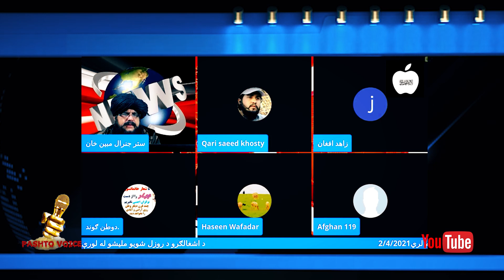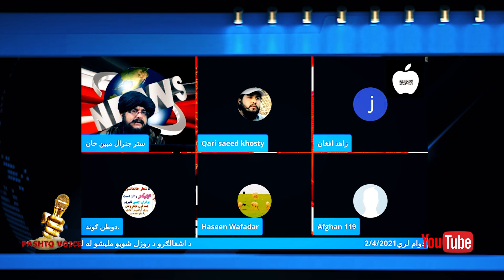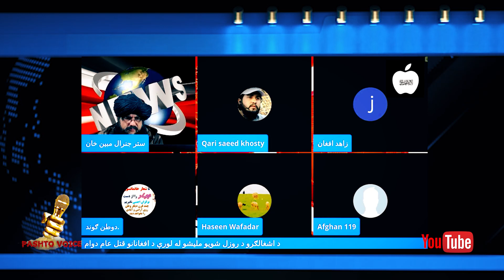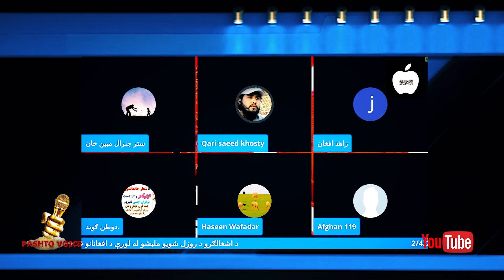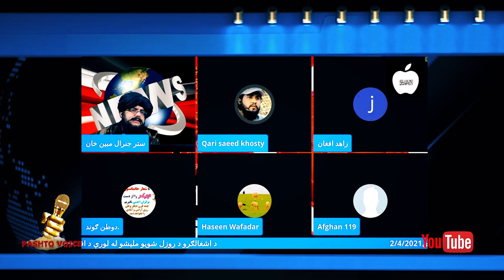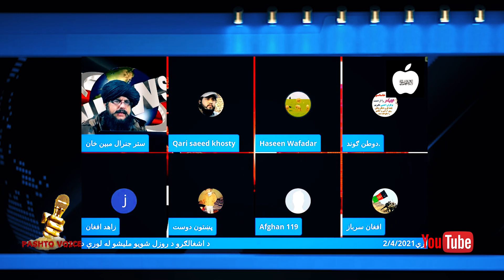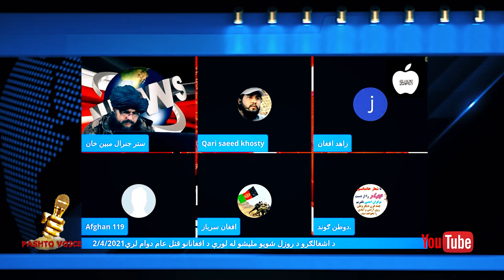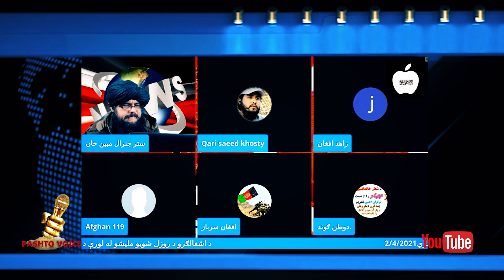جنرال مبين او قاري سعيد له افغان سرباز سره جنجال /Pashto Mrkae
جنرال مبين او قاري سعيد له افغان سرباز سره  جنجال
چی امريکايان اوزی تاسو به اسلامی امارت په نوم رازی او که ده بل په خوښه  ؟
 جواب دلتی واوری
Pashto Mrkae